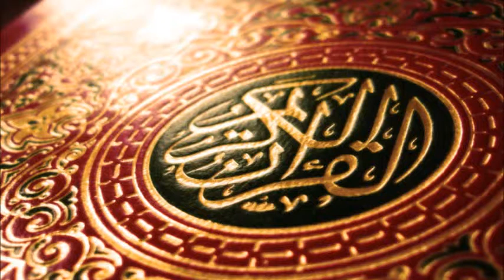Sourate 78. La nouvelle (An-Naba) / Muhammad Salah Al Junaid (enfant)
Révélé après l'Hégire. Il y a 40 versets dans ce chapitre.